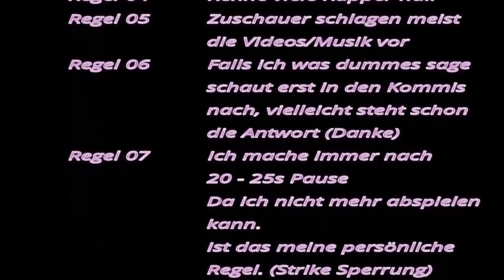Rapalyse Reaktion - Absztrakkt & Snowgoons - In allen Zeiten und Welten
Discord Samkamikaze/Rapalyse

Instagram ACC

SamkamikazeStreaming